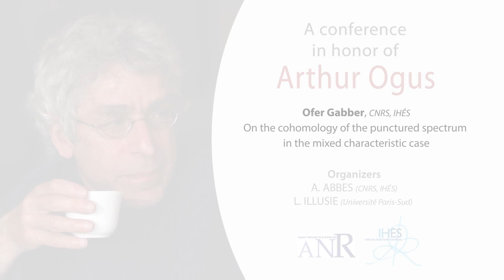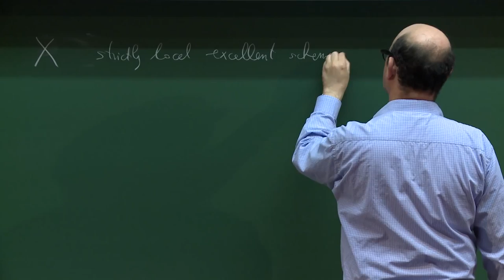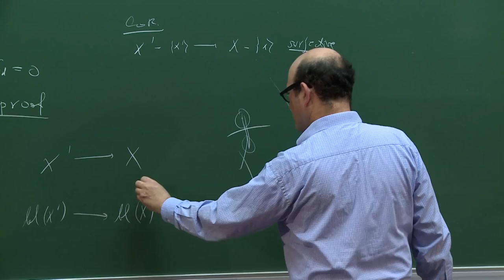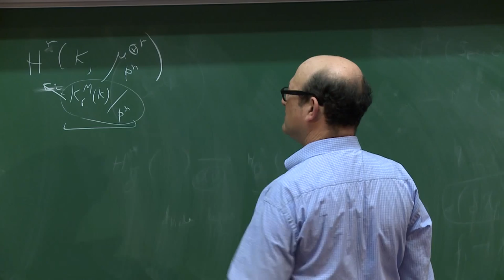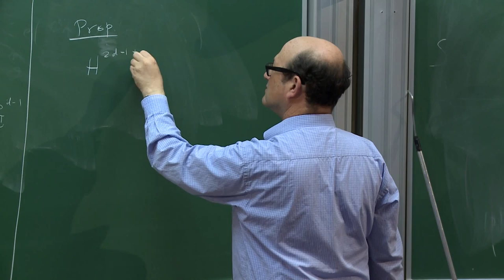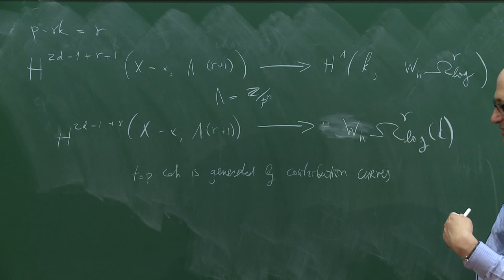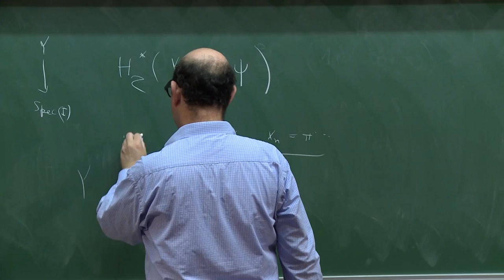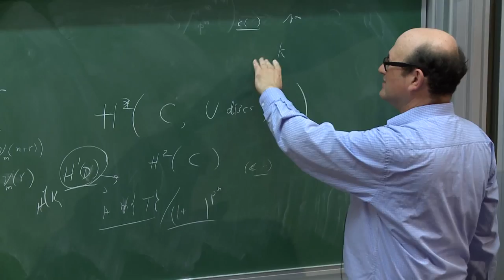Ofer Gabber - On the cohomology of the punctured spectrum in the mixed characteristic case